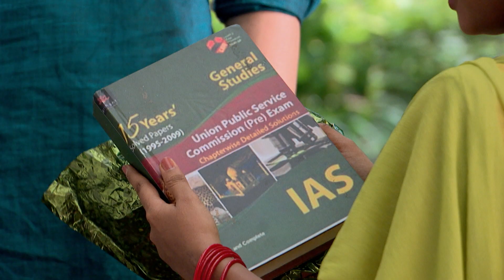สู่ฝัน สุดขอบฟ้า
สู่ฝันสุดขอบฟ้า วันจันทร์-วันอาทิตย์ เวลา 20.50 น.